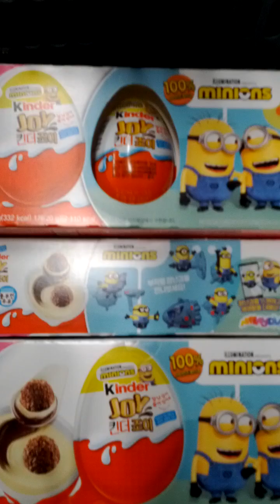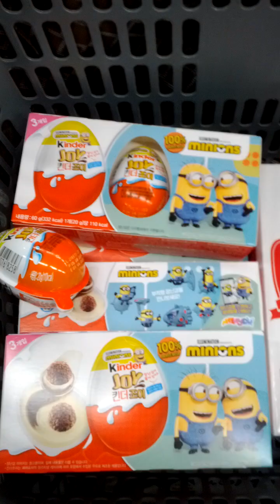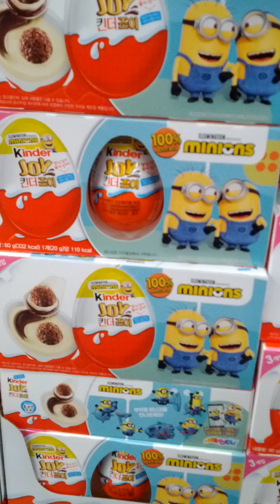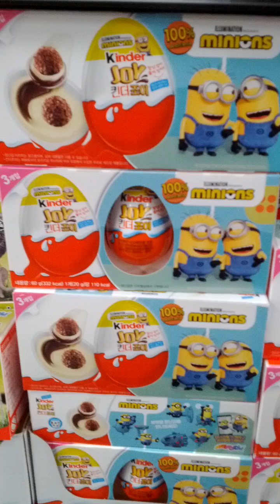Lots of Kinder Surprise Eggs Minion 3 Toys for Girls-01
Mon 28th Oct 2024(AH 1446 Rabi Al-Thani 25th)...
I'm watching Kinder Surprise Eggs Minion 3 Toys for Girls.